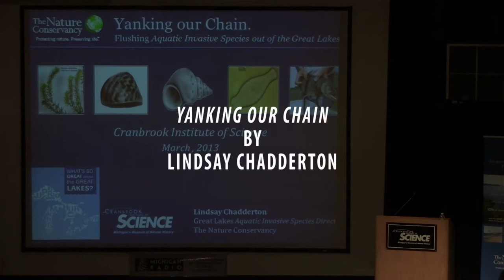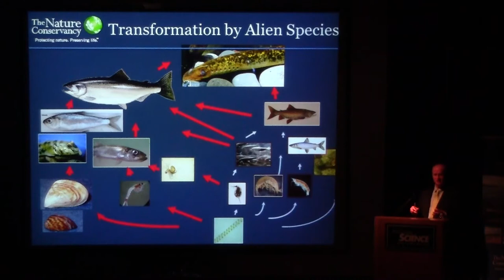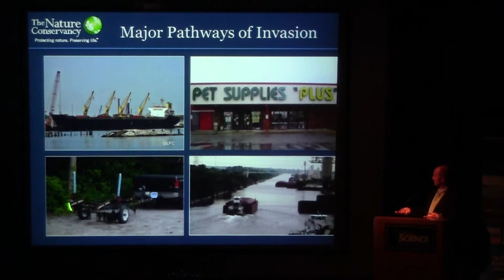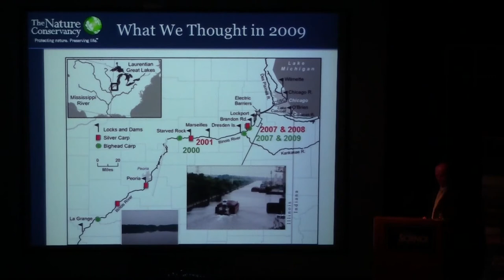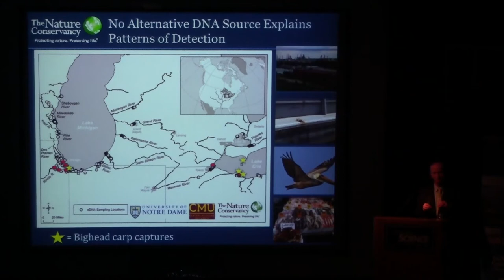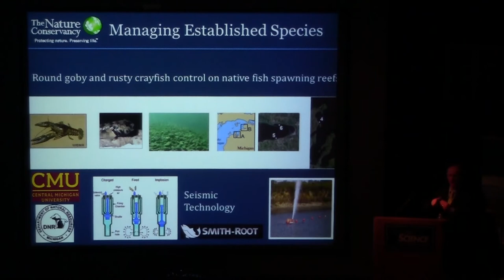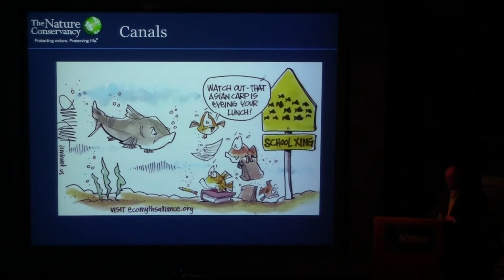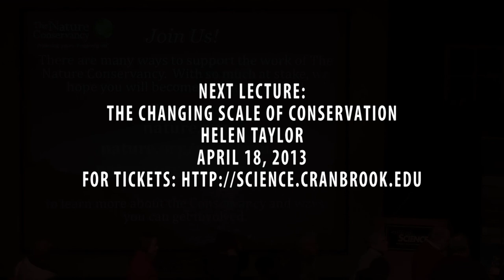Yanking Our Chain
Great Lakes Director of Aquatic Invasive Species Lindsay Chadderton will talk about the changes in the Great Lakes food chain and native fisheries.